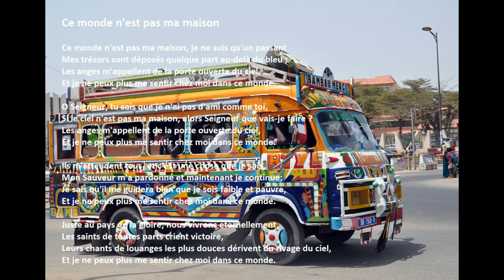"Ce Monde N'est Pas Ma Maison" avec des paroles (Senegal)